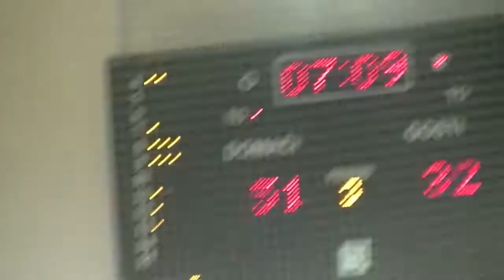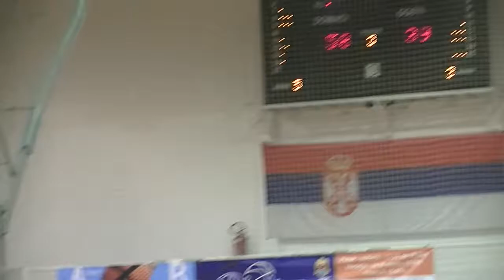Radivoj Korać - Gimnazijalac 20.05.2016.